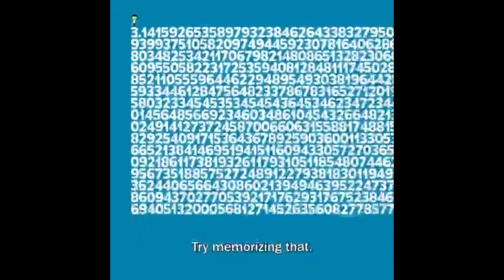PBS Kids Bumpers ID (Compilation)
Here are some of the best PBS kids bumpers of all time. These are 10 great PBS kids bumpers and you should check these out. PBS has a whole bunch of awesome TV shows like Daniel Tigers Neighborhood and Super why and many others and you should check it out.